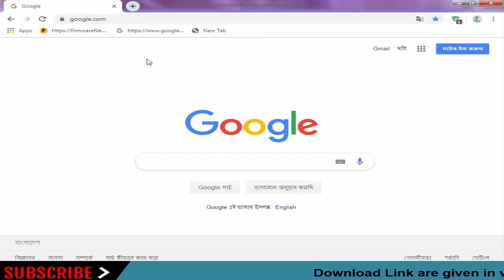Download Palma Stock Firmware For All Models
On this Channel we have shared the Palma Stock Rom (Original firmware) for all Palma Smartphone and Tablets.